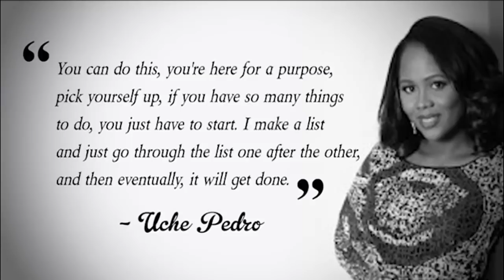Against the Odds with Peace Hyde EP8 hosts Uche Pedro, founder of Bella Naija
Uche Pedro is the founder of Bella Naija, one of the fastest-growing digital media businesses on the continent covering entertainment, fashion and lifestyle. Voted as one of the most influential tech entrepreneurs on the continent, Pedro shares her journey as one of the pioneers of new media in Nigeria. ‘Watch’ her gripping story on this episode of Against the Odds with Peace Hyde.